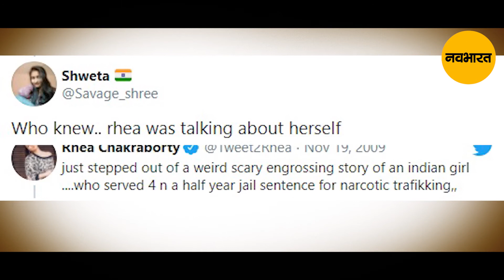Did Rhea Chakraborty Predict Her Future? Sushant Singh Rajput Case | NavaBharat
मंगलवार को रिया की गिरफ्तारी के दो दिन बाद गुरुवार को सोशल मीडिया पर एक साल पुराना उनका एक ट्वीट वायरल हो रहा है, जिसमें वह मादक पदार्थों (ड्रग्स) की तस्करी को लेकर बात कर रही हैं.
Rhea Chakraborty’s 2009 tweet on girl being jailed for drug trafficking goes viral after NCB arrests her